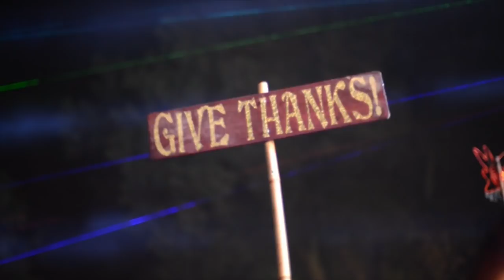Going Furthur with Festival Culture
Please join us in bringing this story to the world.

In the 60s, Ken and the Merry Pranksters pushed the boundaries of societal norms and helped spark a culture that would change the world. Fifty years later, this culture is most evident at music and transformational festivals. These festivals are not only a place to party, heal, and recharge, they are an environment that models the kind of community that we all know is possible. We sat down with visionary artists, community organizers and cultural luminaries to find out what makes the festival experience such a unique and vital part of our evolution as a society.